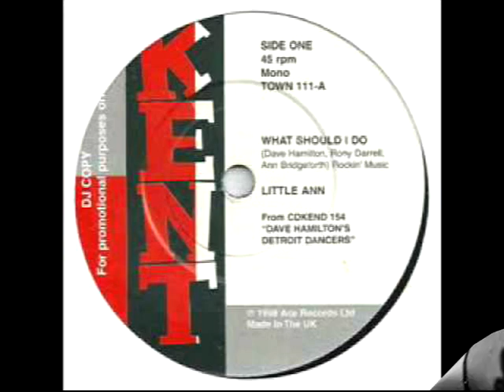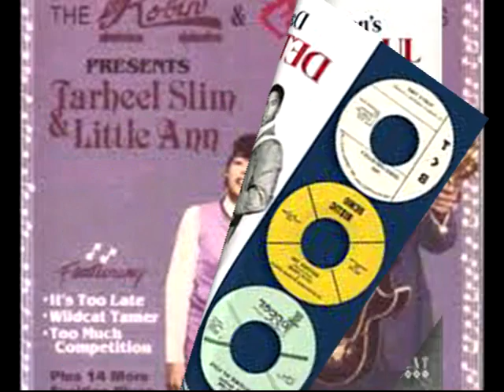What Should I Do LITTLE ANN BRIDGEFORTH Video Steven Bogarat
Little Ann (singer)

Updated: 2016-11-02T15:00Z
Not to be confused with Little Annie or Little Ann Little.
Little Ann
Birth name
Ann Bridgeforth
Also known as
A. Bridgeforth, Ann Bridgeforth, Ann Bridgeworth, Little Anne[1]
Born
March 22, 1945
Chicago, US
Died
January 26, 2003 (aged 57)
Michigan, US
Genres
Soul, Northern Soul, Sweet Soul
Occupation(s)
Singer, songwrit
Vocals
Years active
c1960-69, 2003
Labels
Ric-Tic, Kent Records, Deep Soul
Little Ann (born Ann Bridgeforth; 22 March 1945 – 26 January 2003) was an American soul singer. Her recording career was short-lived but her work was 'rediscovered' shortly before her death.
Originally from Chicago, but growing up in the small town of Mount Clemens in Michigan, "Little Ann" Bridgeforth performed regularly as a singer, including at her cousin's club, Michelle's Playroom. When she was getting gigs elsewhere, she changed her name to Little Ann - how she was known within the family, as the youngest of seven brothers and sisters.
In 1967 in Detroit, she recorded ‘Deep Shadows’, produced by Dave Hamilton, but it was not released, and was almost lost to history.[4]
In 1969, she recorded an album's worth of her soulful singing, with Hamilton. The record company, Ric-Tic, released only one song, "Going down a one way street", as a single (Ric-Tic142). It was to be her only release for a long time. (One of the executives of the company was Joanne Bratton-Jackson, with whom Little Ann is sometimes, erroneously, identified.)
In the early 1980s an acetate of a Little Ann song was discovered by someone in England. Under the title "When he's not around" by "Rose Valentine" it became a big hit on the Northern Soul scene.[3]
Then in 1990, that original master tape, including the song, which was really called "What should I do?", was discovered at Hamilton's home, leading to a release of the single on Ace/Kent Records, and in 2009 of the entire album on Helsinki’s Timmion label.
‘Deep Shadows’ was finally heard by the world as a CD release in 1998. It has since been covered several times and has featured in a Nike Jordan trainers ad in the US
Finally, with release of her music, Little Ann performed in UK, shortly before her death in 2003.